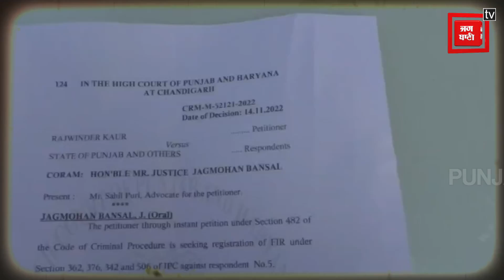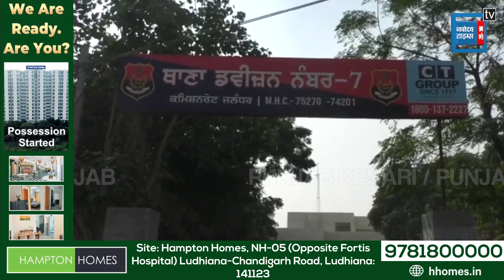पहले Job देने के बहाने Hotel के कमरे में बुलाया, फिर किया गलत काम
First called in the hotel room on the pretext of giving a job, then did the wrong thing @PunjabKesari-Punjab

नौकरी का झांसा देकर युवती से रेप की खबर सामने आई है। गुरदासपुर की रहने वाली लड़की का कहना है कि उसे ब्यूटी पार्लर का कोर्श किया है । जिसके लिए काम के लिए उसे जालंधर बुलाया गया था।

The news of rape of a girl on the pretext of job has come to the fore. The girl from Gurdaspur says that she has started a beauty parlour. For which he was called to Jalandhar for work.